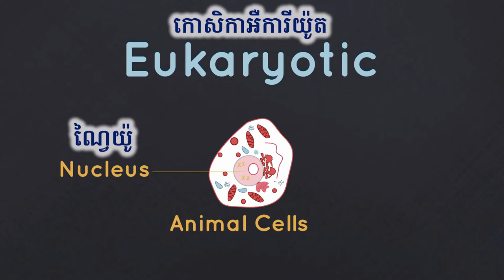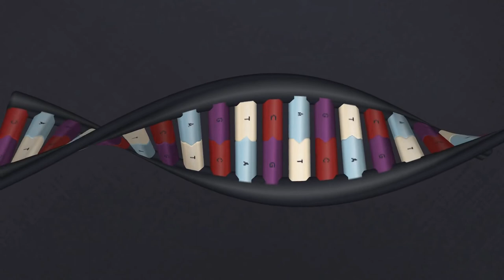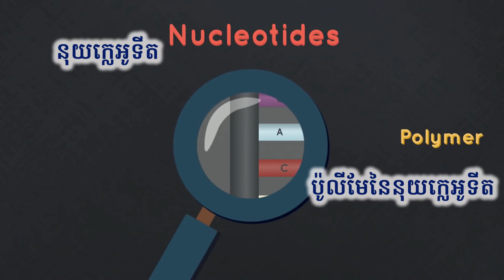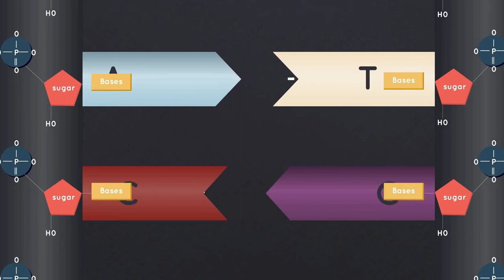តើADNជាអ្វី? | វិទ្យាសាស្រ្ត | ជីវវិទ្យាថ្នាក់ទី12, ជីវវិទ្យាថ្នាក់ទី11, ជីវវិទ្យាថ្នាក់ទី10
នៅក្នុងវីដេអូនេះ យើងនិយាយអំពីថាតើADNជាអ្វី។ វីដេអូមួយនេះជាផ្នែកមួយដែលជាមូលដ្ឋានគ្រឹះនៃមេរៀនជីវវិទ្យា។ សំរាប់អ្នកសិក្សាទូទៅ ចំណេះដឹងអំពីADNឬDNAនេះប្រៀបដូចជាចំណេះដឹងទូទៅផ្នែកវិទ្យាសាស្រ្ត។ សំរាប់សិស្សមធ្យមសិក្សា ចំណេះដឹងនេះមានសារៈសំខាន់ណាស់ក្នុងការត្រៀមប្រឡងថ្នាក់ទី12។